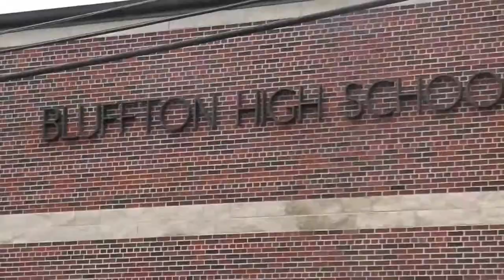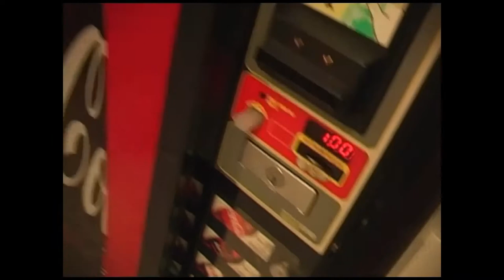Ghost Hunters Part 2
The epic conclusion to the horrors happening in Bluffton High School